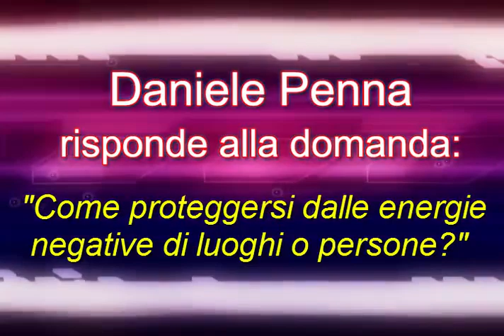Come proteggerci dai Vampiri Energetici e dai luoghi con energie negative Daniele Penna 6